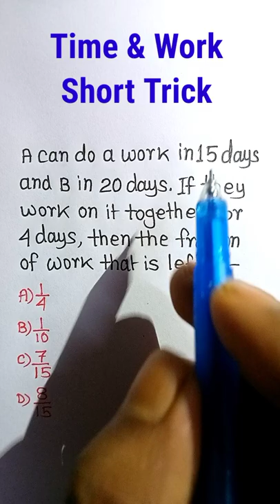Time & Work | Work & Wages Math Trick in Hindi| Time and Work Questions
time and work shortcut trick to solve problems quickly time and work in hindi
time & work
time & work short tricks in hindi
work
time
ssc mts
rrb ntpc
ibps po
cat
rrb alp
ssc chsl
maths tricks
Ssc cgl
Ibps